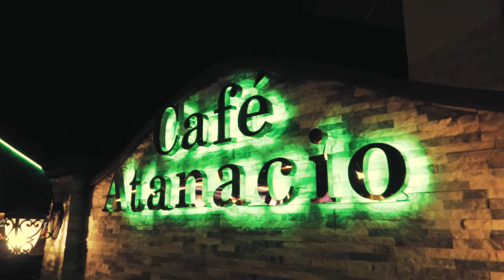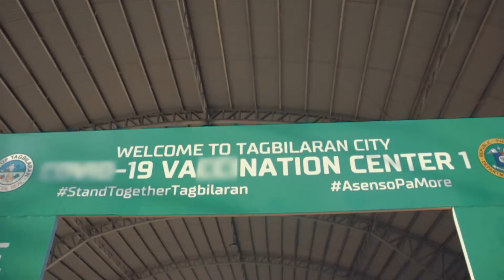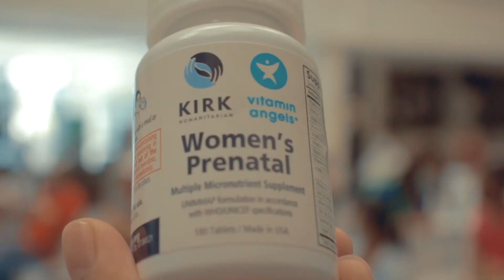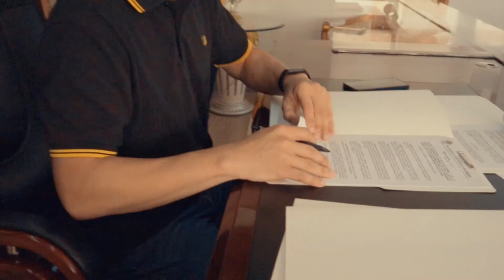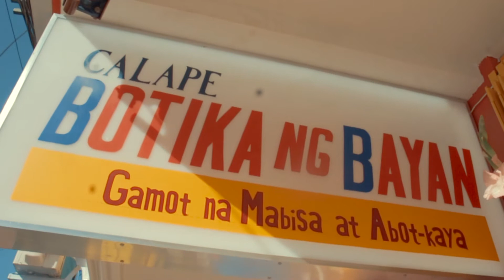Baba Jane Yap Vlog 51